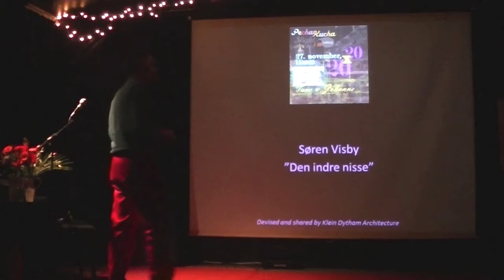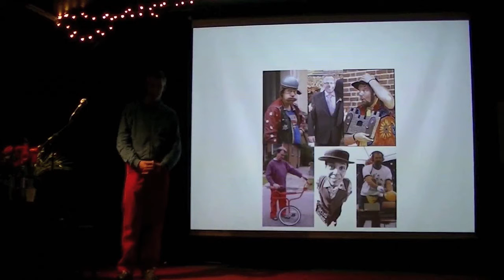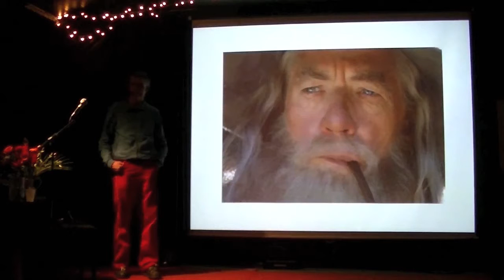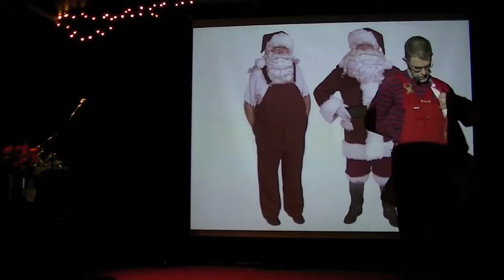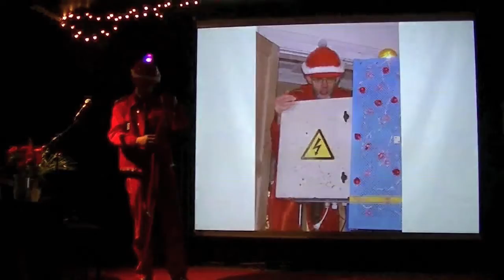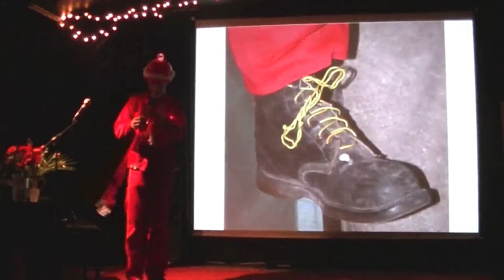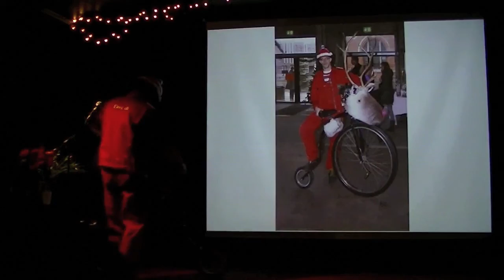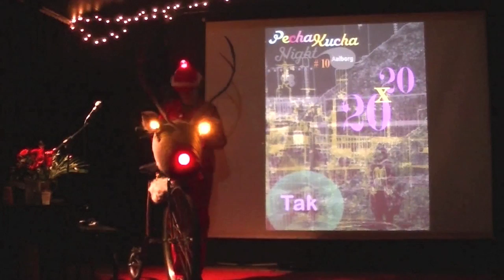PechaKucha Night Aalborg #10 Søren Visby "Den indre nisse"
PechaKucha Night Aalborg @ Huset, 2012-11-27